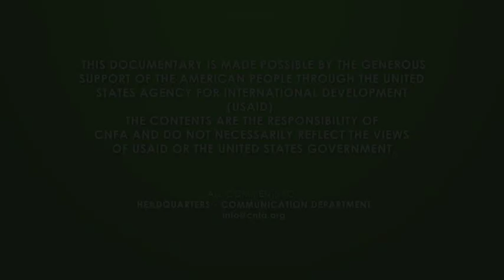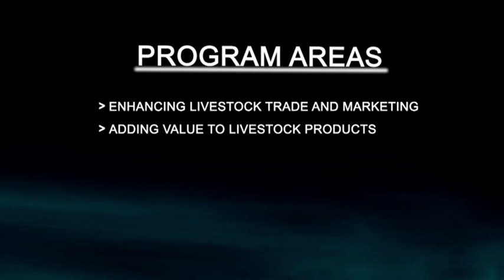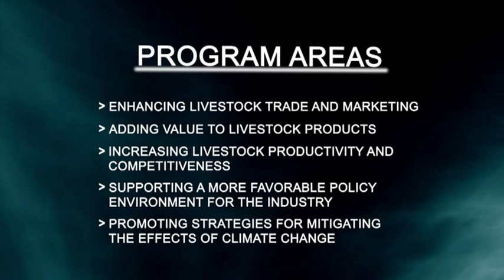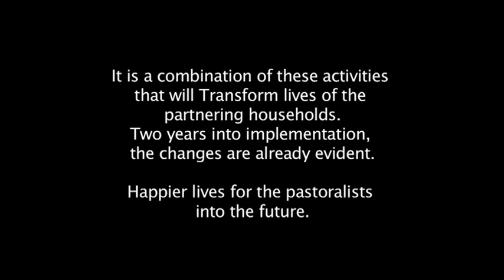Kenya Drylands Livestock Development Program (KDLDP) video (short version)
The Kenya Drylands Livestock Development Program (KDLDP) is helping pastoralist households in northeast Kenya overcome the many existing obstacles to achieving both economic and food security in the region.